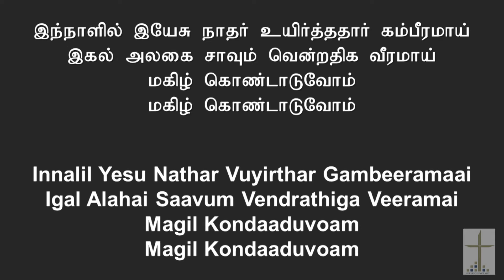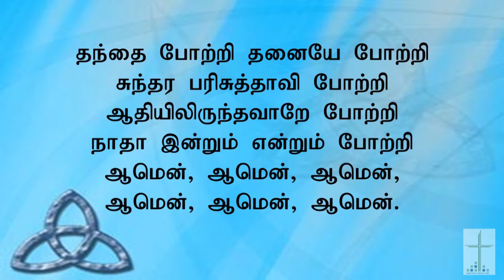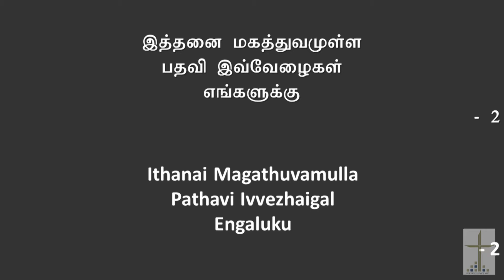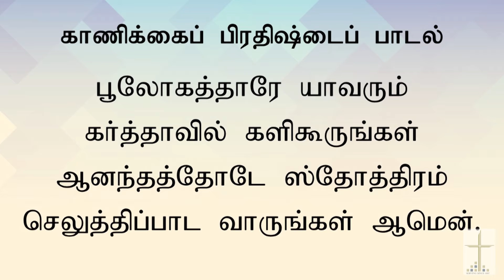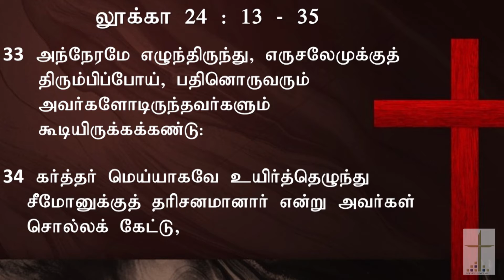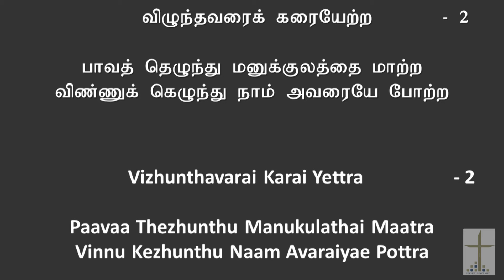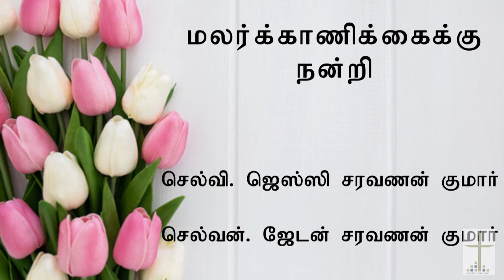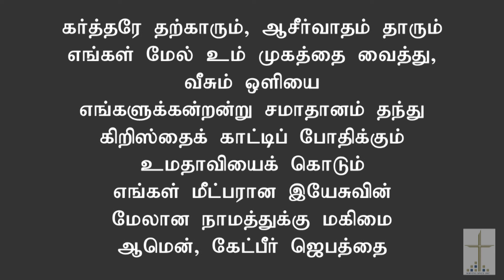SSTMC Tamil Online Service 11 April 2021